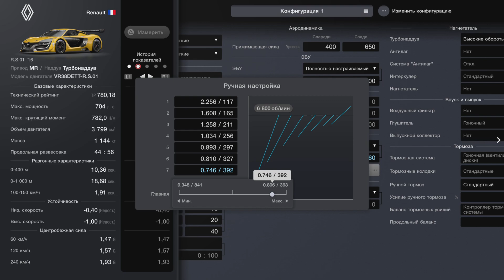Gran Turismo 7 Gameplay Renault Sport R.S.01'16